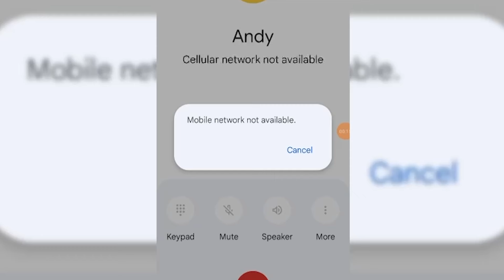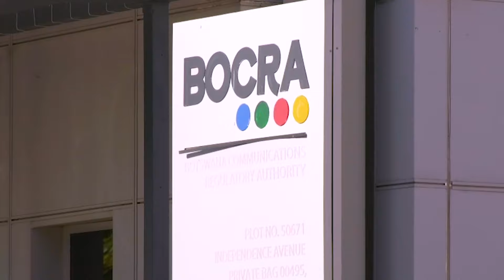From Dire Poverty To Renowned Gospel Singer: Refilwe Sibanda's Journey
Join us in this inspiring episode of GaonaLive Conversations as we delve into the remarkable life story of Refilwe (Fifi) Sibanda, who transformed her challenging beginnings into a triumphant career in gospel music. Born into a family struggling to provide, Refilwe was sent to an organization called SOS, which provides care for children in need. However, her early years were marked by hardship, including abuse at the hands of one of the caregivers.

The turning point in her life came with the arrival of Mr. Kitso, a new caregiver whose nurturing approach encouraged Refilwe to pursue her dreams and aspirations. With newfound determination, Refilwe left Botswana for Germany and later moved to the UK, where she flourished as a renowned gospel singer.

In this episode, Refilwe not only shares the trials and triumphs of her journey but also introduces her latest song, "Mororiseng," featuring Sebastian Magacha. Her story is a testament to resilience, the power of supportive relationships, and the pursuit of one’s dreams against all odds.

Tune in to hear Refilwe's powerful narrative, and don't forget to check out her new song, "Mororiseng," to experience the uplifting spirit of her music.